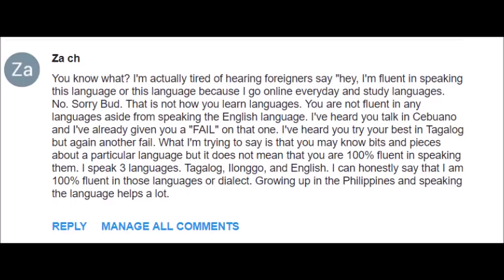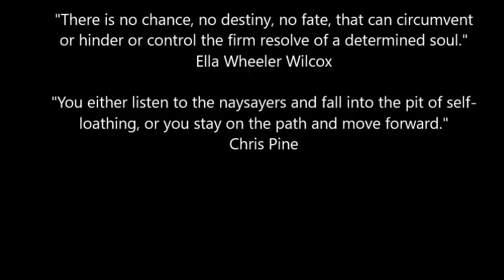Bud Brown, "Don't let them bring you down."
A negative comment I received inspired me to encourage others to pursue their dreams and don't let others discourage or distract you. I love this song: "The Winner" by Bobby Bare

Some have asked about my gear. Here's what I use:
Main traveling work horse:

Cheers,
Bud